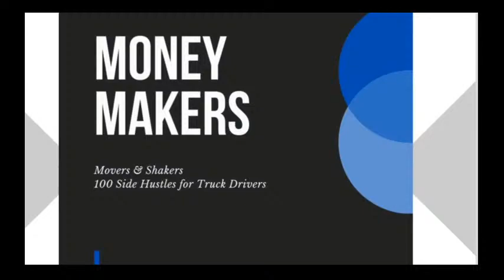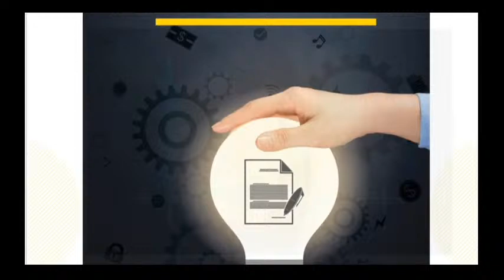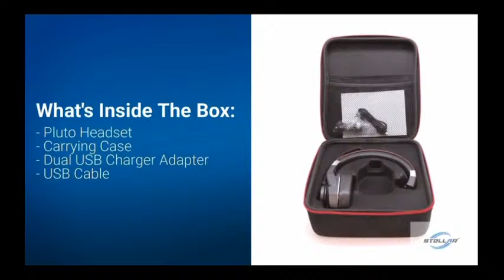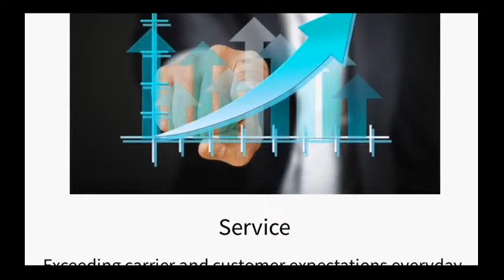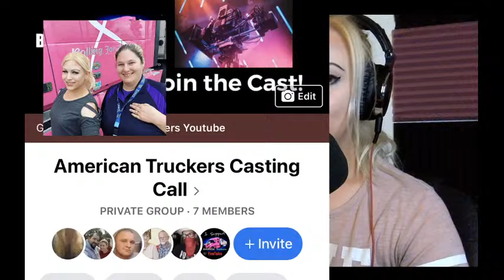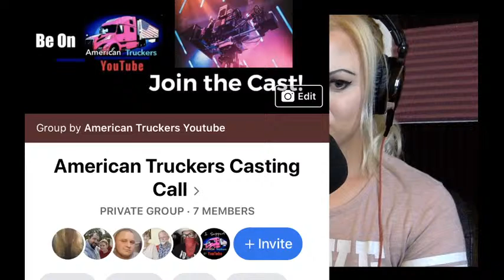Trucker Talk - A Day In The Life Of An Over The Road Truck Driver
Tonight on Trucker Talk, a day in the life of an over the road truck driver.
We are hearing from you the truck driver. From JBG Travels, Happiness by the Mile to trucking women across the us, we all have stories to share and tonight is that chance.

American Truckers is the ongoing documentary of the CDL Lifestyle from truck drivers like Brittney Richardson aka Brittney in Pink on Facebook. Brittney is a female truck driver, one of the many growing numbers of women who are working as over the road truck drivers.